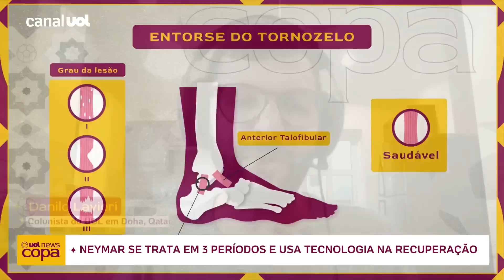NEYMAR faz tratamento com ALTA TECNOLOGIA; lesionados têm chances de VOLTAR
Seleção Brasileira, Alex Sandro, Neymar, Danilo, Brasil, Argentina, Messi, oitavas, Copa do Mundo: O UOL News Copa desta quarta-feira (30) fala sobre a definição do mata-mata, a aposta de Tite nos reservas, o tratamento dos brasileiros lesionados e mais! Domitila Becker comanda o UOL News Copa direto do Qatar, com os comentários de Renato Maurício Prado, Casagrande e Rafael Oliveira, reportagens de Danilo Lavieri e Gabriel Carneiro.